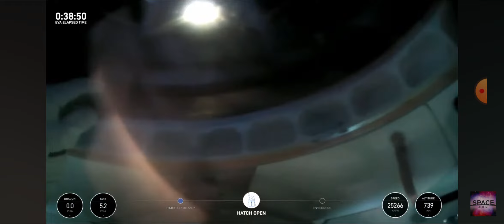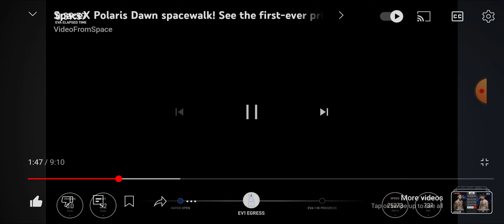Polaris Dawn Just Made History.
Polaris Dawn charade.